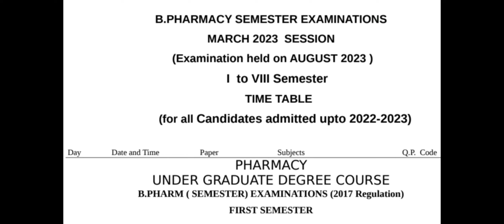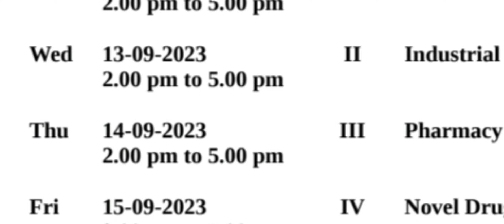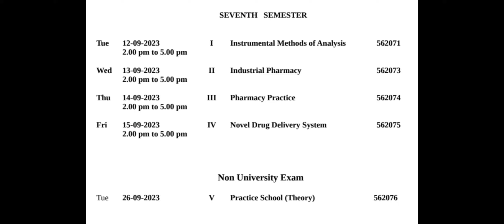The TN Dr. MGR Medical University Examination Update. B. Pharmacy. Semester VII. March 2023 Session